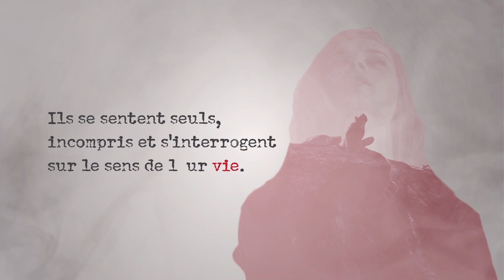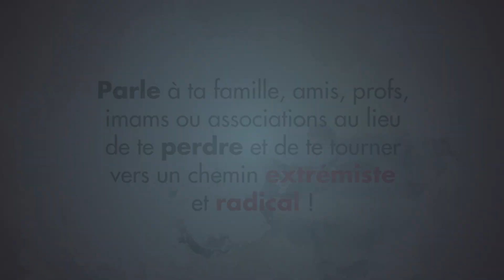Sensibilisation sur la problématique de la Radicalisation